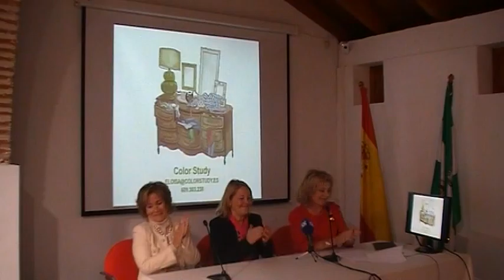CONFERENCIA en Marbella: “EL COLOR”, Eloísa Sánchez Amillategui. II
Muy interesante CONFERENCIA organizada por la A. de Mujeres Universitarias: “EL COLOR” por Eloísa Sánchez Amillategui. Teoría del color, la estética, cómo afecta a las emociones y cómo se ha utilizado históricamente según las culturas. Los aspectos en que nunca había pensado, desde el arcoíris a la forma de vestir.